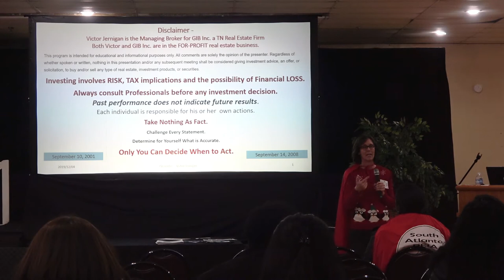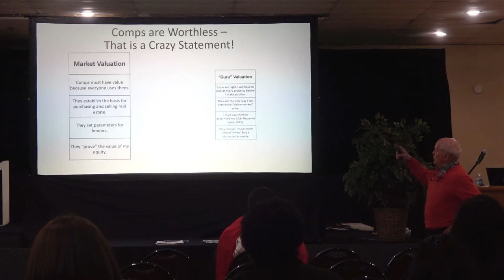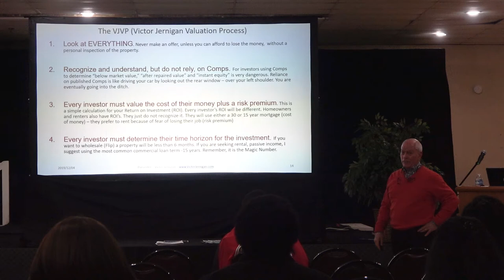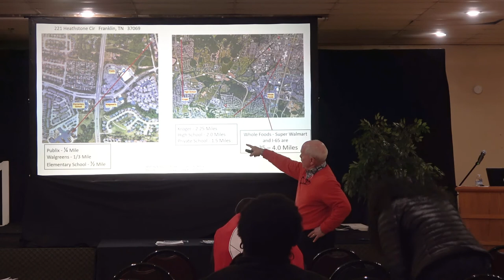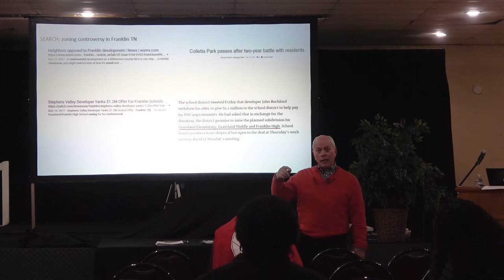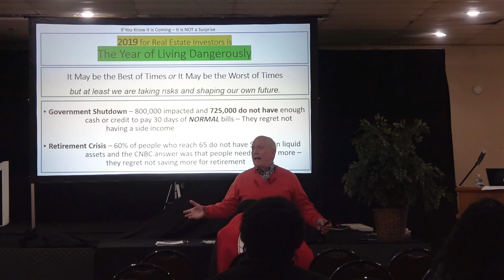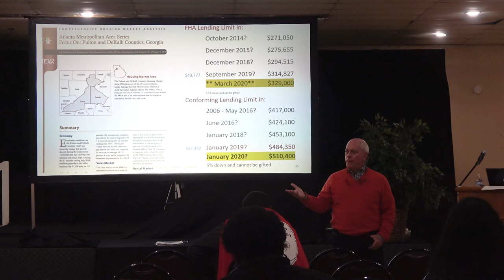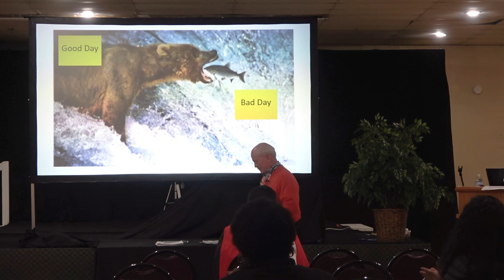Real Estate Investing: Truth's Of Investing - Atlanta REIA Presentation 12-04-2019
On December 4, 2019 Victor Jernigan made a presentation to the Atlanta Real Estate Investors Association and discussed several truth's about real estate investing.